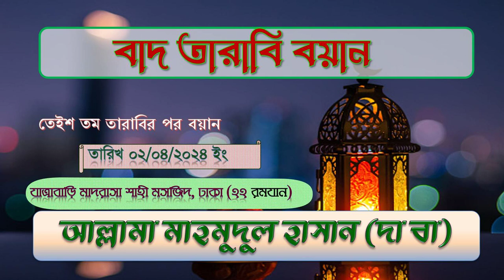বাদ তারাবি বয়ান(২৩ রমযান ) ০২/০৪/২৪ ইং, আল্লামা মাহমূদুল হাসান দা বা ,যাত্রাবাড়ি মাদরাসা শাহী মসজিদ,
বাদ_তারাবি_বয়ান ০২/০৪/২০২৪ ইং ইং
বাদ তারাবি বয়ান, (তেইশ রমযান), ০২/০৪/২৪ ইং, আল্লামা মাহমূদুল হাসান দা বা ,যাত্রাবাড়ি মাদরাসা শাহী মসজিদ,

Muhi us sunnah allama mahmudul hasan damat barakatahum is a renowned islamic personality in home and abroad is the principle of the jamia islamia darul ulum zatrbari, jatrbari dhaka.